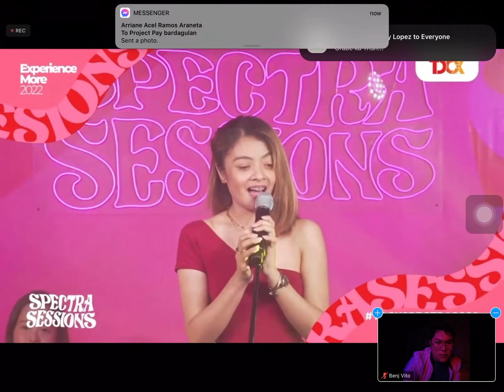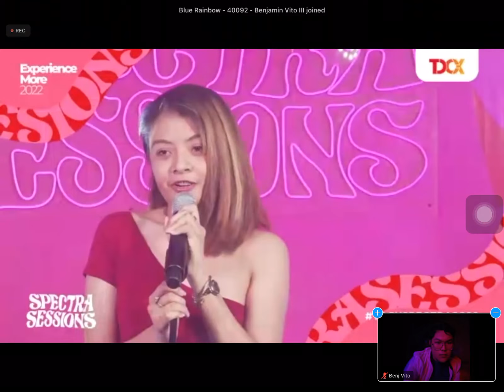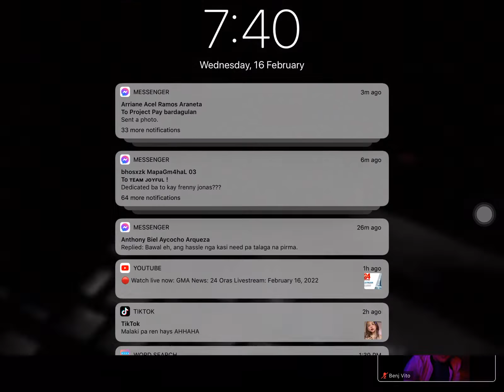TDCX SPECTRA SESSION Trish 3/4 performance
Please wag nalang pansinin mukha ko thanks